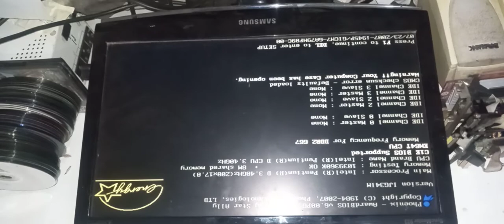FONTE ATX IBM COMO ADAPTAR O FIO DE 4 PINOS DE 12 V DENTRO DA PLACA